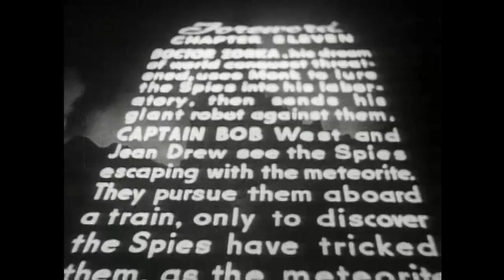Scary - The Phantom Creeps 1939 - Chapter 11 of 12 - HD ENHANCED - Béla Lugosi